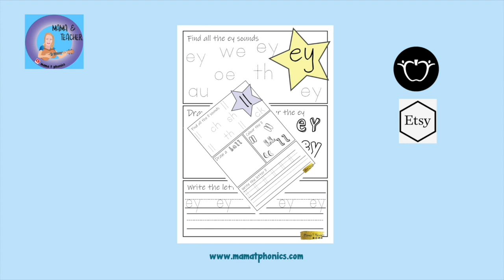Phonics actions and songs set 6 | Letters j v w x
6th four letter set; j v w x. Learn the song and action for each of the phonics sounds. Based on the Jolly Phonics Program but can be used for ALL phonics programs.
I use these with Nursery and Primary 1, it is especially good for kids who need an extra boost to help them remember the sound. The action is a great support tool, often the children can make an action for each letter before they are ready to verbally make the sound.

Great for kids starting their phonics program phase 2/3.

In line with the Jolly Phonics programme. It works well also with children following other phonics programmes such as; Letters and sounds and Active Literacy.

Follow up Lesson worksheets are available for download on my Teachers Pay Teachers shop and my Etsy shop. Great for teachers, parents, care givers and homeschoolers!